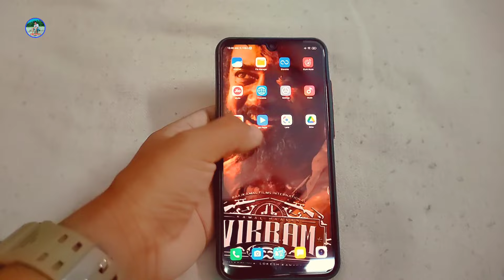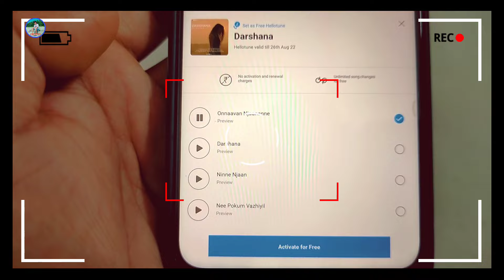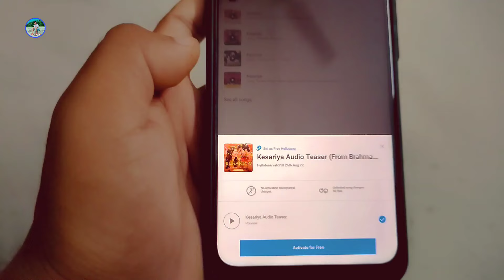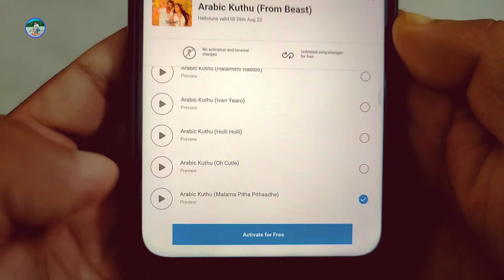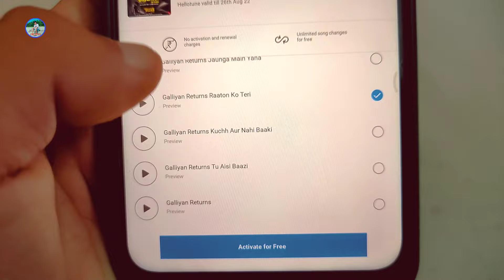Best Hello Tunes On Wynk Music | Top 5 Trending Caller Tune 2022 Airtel | Best Hellotune Songs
🛑 About This Video- Is Video Mein Btaya gya hai ki Top 5 Trending Caller Tune Airtel

Airtel Hello Tunes Codes list Hindi Songs
1. Darshana Caller Tune
2. Kesariya Caller Tune
3. Arabic Kuthu caller tune
4. Galliyan Return Caller Tune
5. kitni haseen hogi caller tune